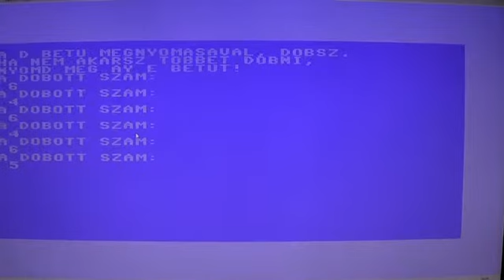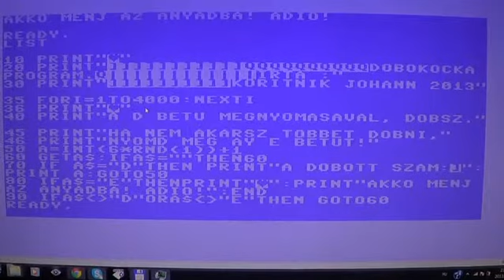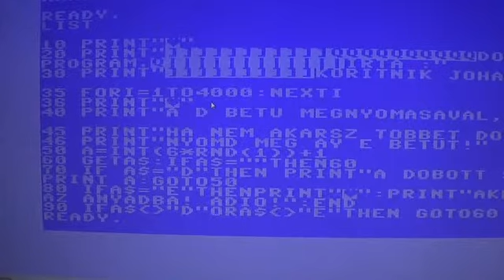Commodore 64 basic nyelvlecke Johann nal I rész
A Basic nyelv csodálatos, kreatív világa. Magyar találmány ez is...